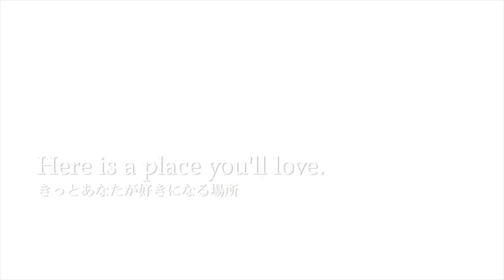“Ryokan Kounoyu” 宿PV JAPAN 黒川温泉 旅館こうの湯 01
旅館こうの湯 ～熊本県・黒川温泉～
賑わう黒川温泉街から少し離れた位置に佇む、全室離れで露天風呂付きの宿。
森の中にあり、静けさを求める方にはお勧め。
露天風呂には、日本一深いと言われている「立ち湯」があり、貸切露天風呂も楽しめます。
夕食は和のコース料理と表現したいほどの豪華なラインナップ。
リピーター客が多い人気旅館。

All rooms in this hotel, which is located slightly away from the bustling Kurokawa Onsen resort, are separated in individual buildings, and are equipped with private open-air baths.
Thanks to its privileged location within a forest, this hotel is perfect for those who are looking to spend some quiet time.
The open-air onsen includes a "tachiyu" that is considered to be the deepest in Japan, where guests can bath standing, and a private open-air onsen.
Dinner meals offer such a gorgeous lineup of dishes that they could be referred to as a "course of Japanese tradition".
Popular ryokan with a large number of repeat visitors.